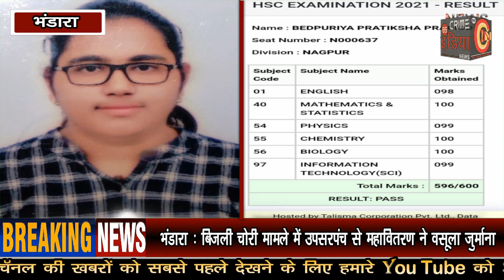जिले का 99.54% रहा 12 वीं कक्षा का परिणाम !!!